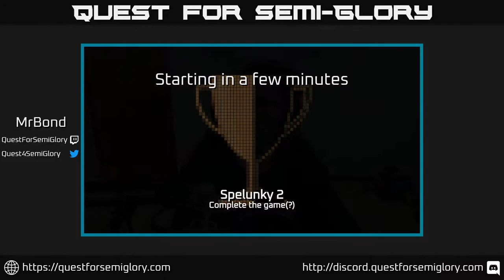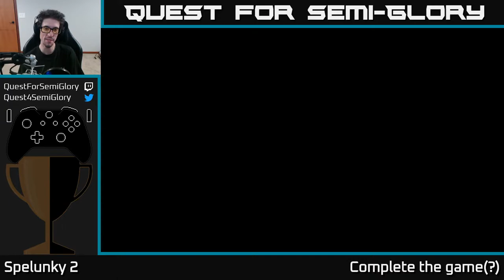Quest for Semi-Glory - Spelunky 2, Session 1